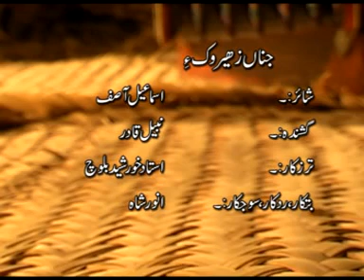Nabeel Qadir (balochi inqelabi song)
Balochi song inqelabiiiii
jana zaherooke